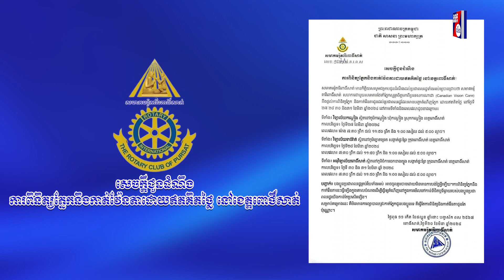សេចក្តីជូនដំណឹង ការពិនិត្យភ្នែកនិងកាត់វ៉ែនតាដោយឥតគិតថ្លៃ នៅខេត្តពោធិ៍សាត់